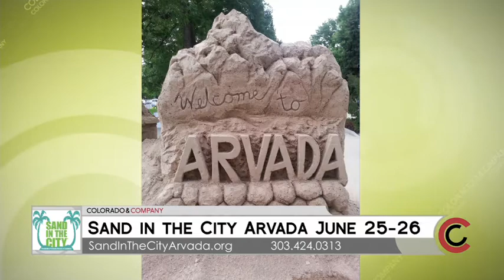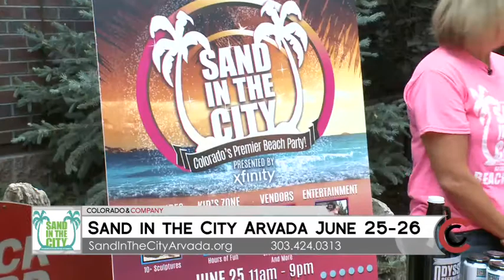Sand in the City - June 22, 2016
Sand in the City by the Arvada chamber of commerce takes place in Arvada, June 25th and 26th at Ralston Park which is 64th and Simms. or call .